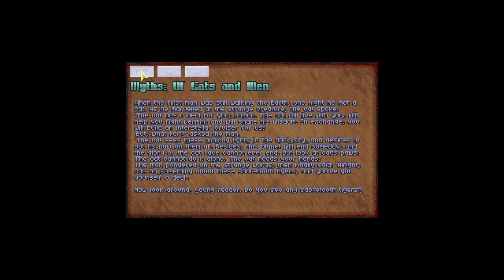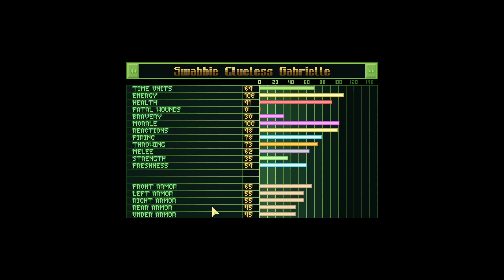Let's Play X-Piratez (Again). V.N3. Part 64. Testing the scarab.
X-Piratez. OpenXCOM.